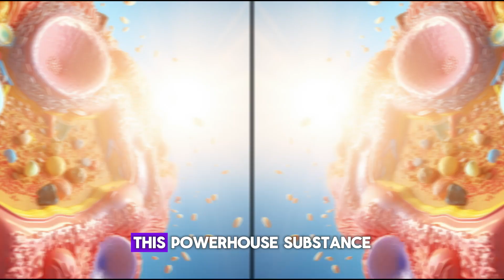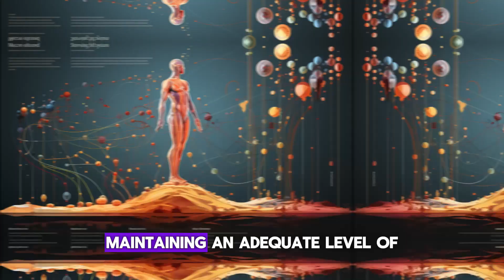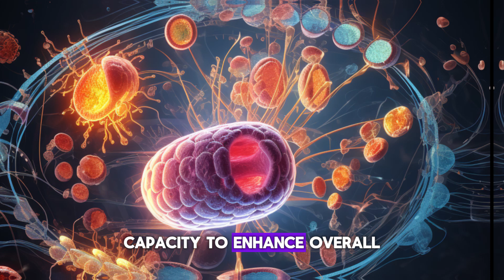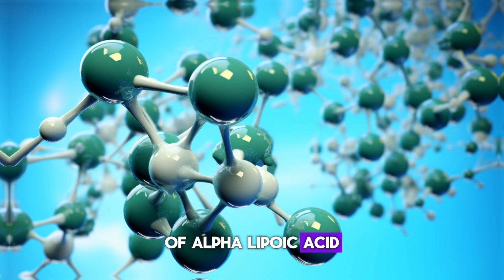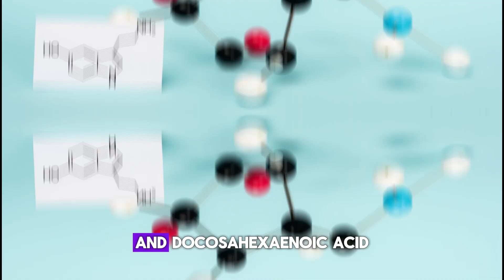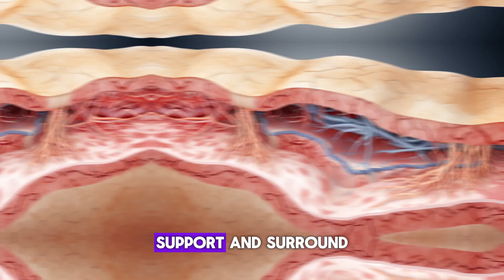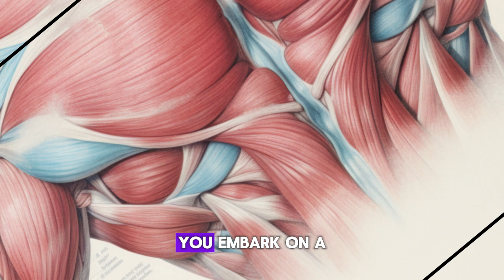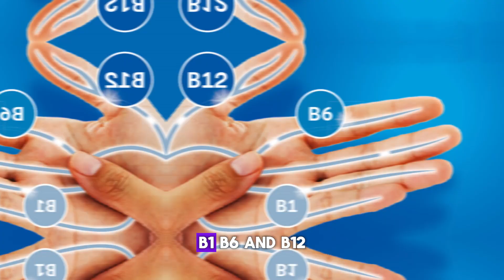9 Vitamins That Heal Nerve Damage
Revitalize Your Nerves: Top 9 Vitamins for Healing Nerve Damage

Hey there, health enthusiasts! Today, we're delving into the world of nerve health and exploring the top nine vitamins that can work wonders in healing nerve damage. Nerve damage can be a real challenge, but fortunately, nature has provided us with some incredible tools for recovery. Join us as we count down from number 9 to the top spot, exploring vitamins that can play a crucial role in healing damaged nerves.